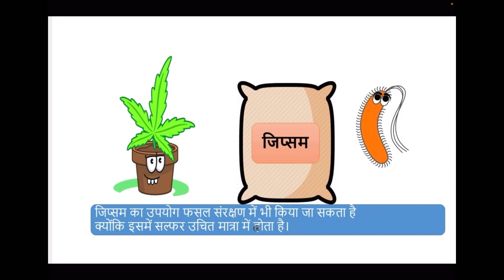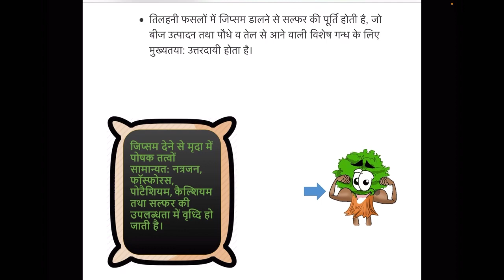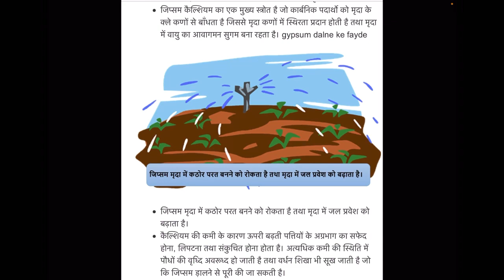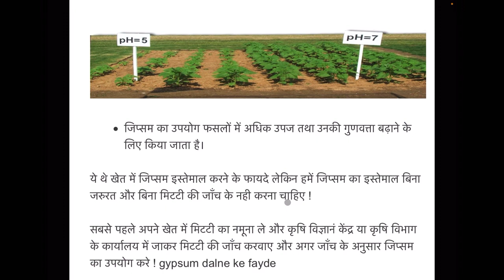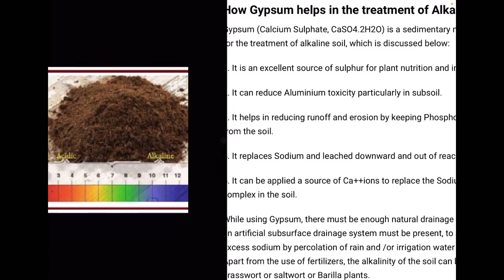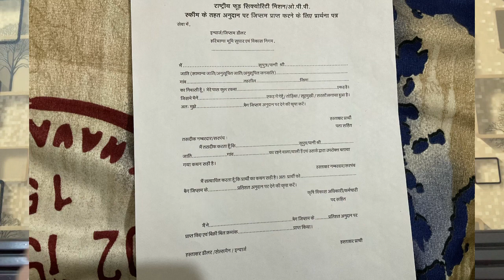Gypsum ke fayde । gypsum for soil । gypsum fertilizer । gypsum in agriculture । gypsum for clay soil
gypsum ke fayde and gypsum subsidee explained
gypsum fertilizer is best source of ca and s, it is cheap
gypsum for plants is must
gypsum benefits for soil,it is good treatment for alkaline soils